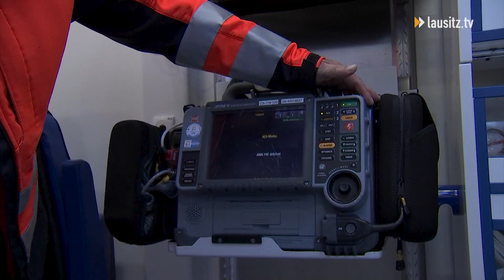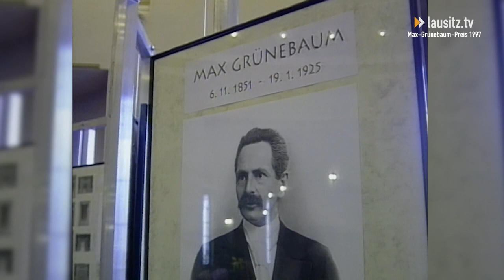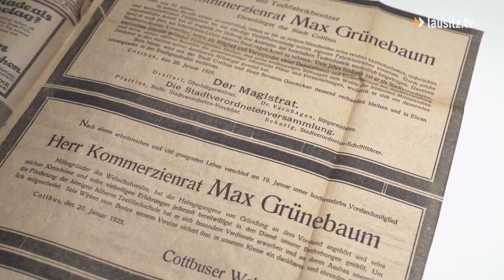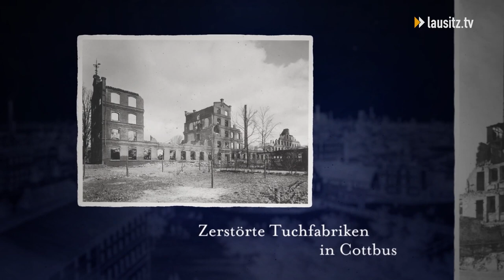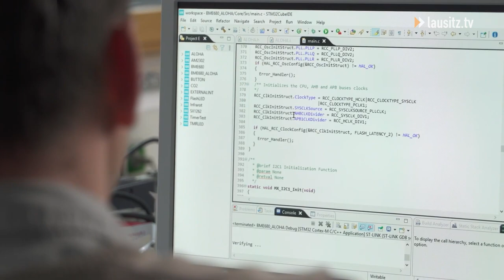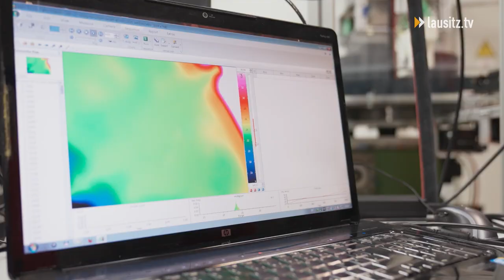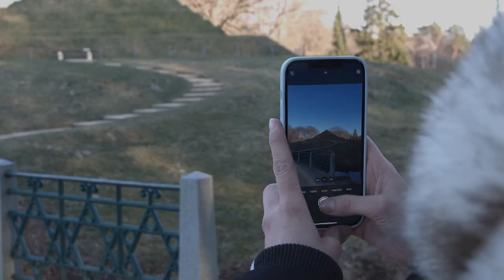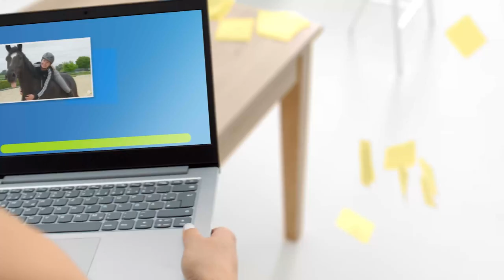lausitz.tv am Montag - die Sendung vom 07.11.22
Ältester aktiver Notarzt erhält Landesverdienstorden
Am Freitag zeichnete Dietmar Woidke 9 Brandenburger*Innen mit dem Landesverdienstorden aus, Einer von Ihnen ist Dr. Gerd-Werner Müllrick. Er arbeitet in Cottbus als ältester aktiver Notarzt Brandenburgs.

Max Grünebaum-Preis verliehen
Gestern war es wieder soweit. Im Großen Saal des Cottbuser Staatstheaters wurde zum 171. Geburtstag des Namensgebers der Max Grünebaum-Preis verliehen. Aber in diesem Jahr gab es noch einen weiteren Grund zum Feiern: denn die Max Grünebaum-Stiftung beging ein ganz besonderes Jubiläum.

25 Jahre Max Grünebaum-Stiftung
Anlässlich des 25 jährigen Jubiläums der Max Grünebaum-Stiftung hat die BTU Cottbus Senftenberg einen Film, rund um die etwa 150-jährige Geschichte der Cottbuser Familie Grünebaum produziert. Diesen seht ihr heute exklusiv bei lausitz.tv